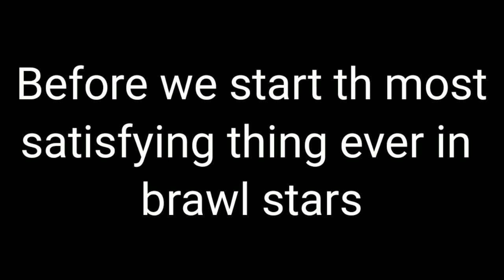Brawl stars_Checking out crazy mods | brawler skins and more (Part 2)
Hey guys,

⌚Timestamps⌚

0:00 Most satisfying thing in brawl stars
0:40 Update time!!
1:49 Channon
3:40 War (Boxing bot)
5:40 Colt skins
6:05 Bull skins

Comment what you think about this crazy mod and what you think about these brawlers. Plus guys I will leave a link to a video here go check it out Demi's channel he has uploaded about the update leaks if you want I can also do it with my ugly voice XD

SOCIAL
(link to their channel in the channels tab)